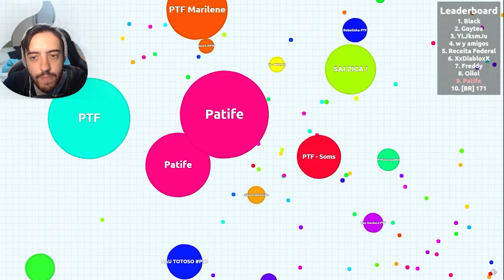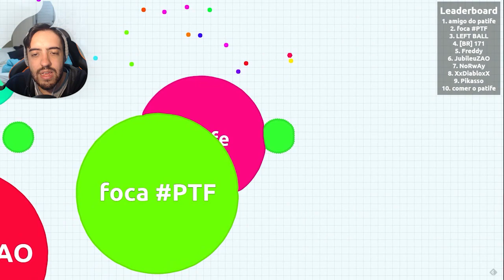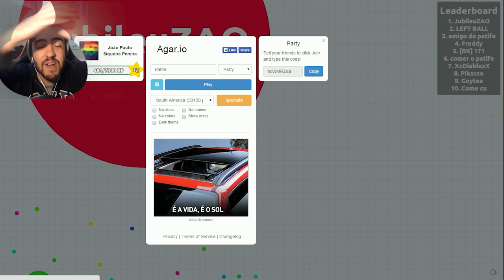AGAR IO COM A PATIFARIA! JUNTOS VENCEMOS ESSE JOGO DO CARAI!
JOGUEI COM A PATIFARIA E NOS VENCEMOS ESSA CARAI! BOA MLKADAAA!

Valeeu!